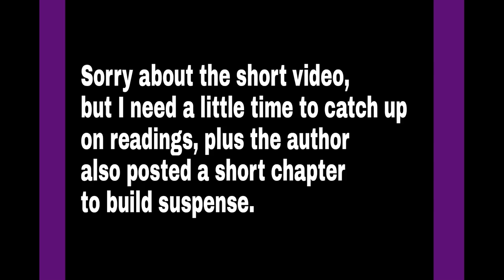127 Pets Pt.4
127 Pets
by SpitFlame

After Rainbow Dash declares Tank as her new pet, she decides to take a quick fly through Ghastly Gorge. She told none of her friends were she was going. If something happens, help won't come. In such a grim situation, to escape is to make every second count.
Based on the movie 127 Hours.